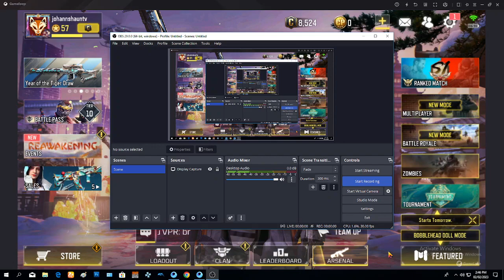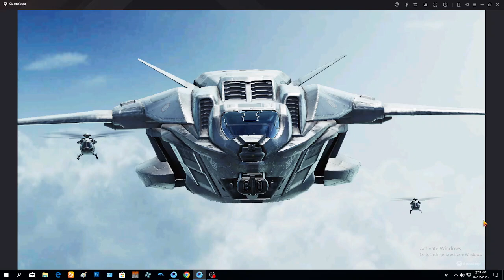cod battle royal